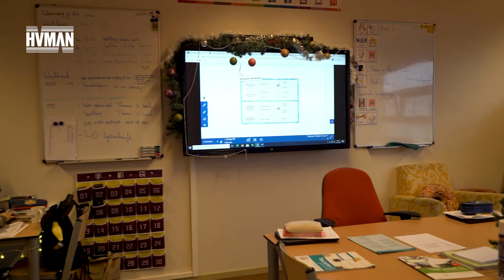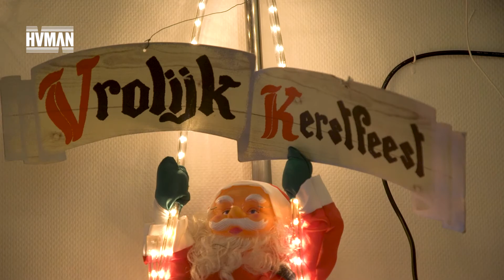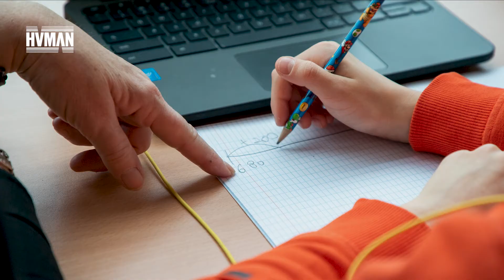Durf Te Doen I Margriet Baartscheer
Door corona besloot juffrouw Margriet vervroegd met pensioen te gaan. Dankzij een subsidie helpt zij nu op haar oude school, OBS Prins Claus, kinderen die door corona of andere problemen een leerachterstand hebben opgebouwd. Door een-op-een les te geven zorgt Margriet er niet alleen voor dat ze hun rekenen of spelling verbeteren, maar ook dat ze een dosis extra liefde krijgen. ''Het gaat niet alleen om die methode en dat leren, maar juist die extra warmte en die arm om de kinderen heen.''

OVER DURF TE DOEN
De wereld is gebaat bij mensen die verder kijken dan hun neus lang is en vragen stellen, zelf denken, hun eigen mening vormen, bereid zijn tot veranderen, de handen uit de mouwen steken. Daarom maken we in samenwerking met Humanitas en het Instituut voor Publieke Waarden de webserie Durf Te Doen.

We geven een podium aan praktische wijsheid: mensen die in het maatschappelijke veld werken vanuit wat rechtvaardig is. Mensen die zien hoe het beter kan en weigeren lijdzaam toe te kijken hoe het ene goede plan na het andere in een bureaucratische la verdwijnt, bedekt door een lading goede bedoelingen.